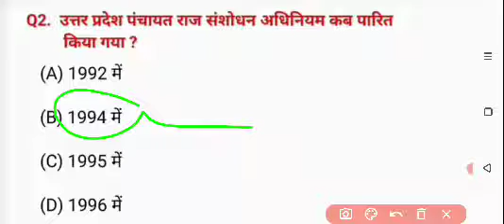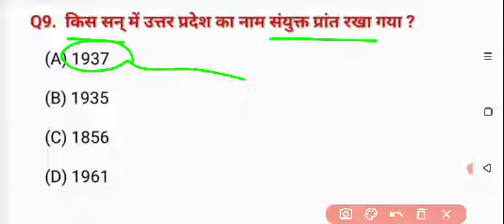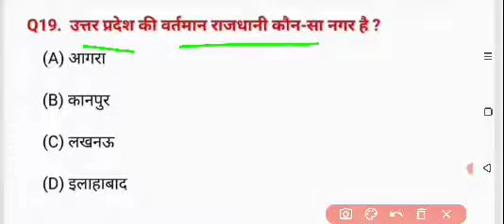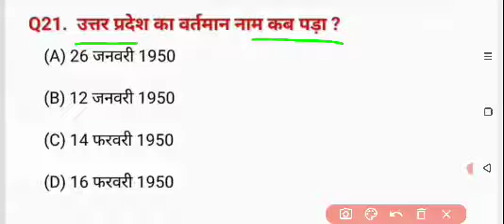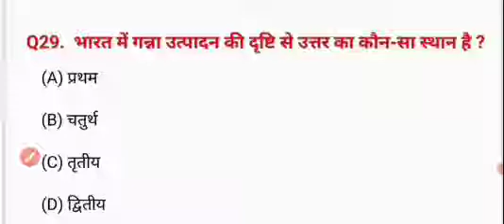सामान्य ज्ञान महत्त्वपूर्ण प्रश्न/gk in hindi/ gk/ gk questions/ up police 2024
gk class
gk by teaching with Vivek
gk by twv
gk
gk2024
gk top mcq
gk gkquiz gkinhindi gkpreviousyearquestionsgk for up police constablegk for all examsgk gsgk top 30gk questions and answersgk quizgk class for ssc gdgk class uppup police constable gkgk previous year questiongk question answerlucent gkUpp gk gs exampur